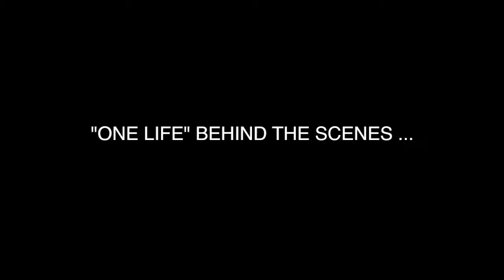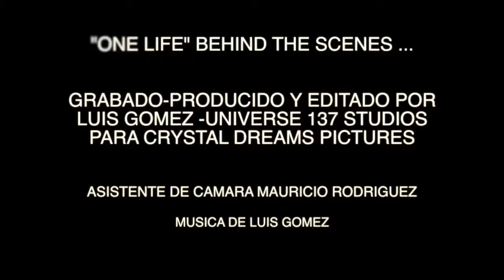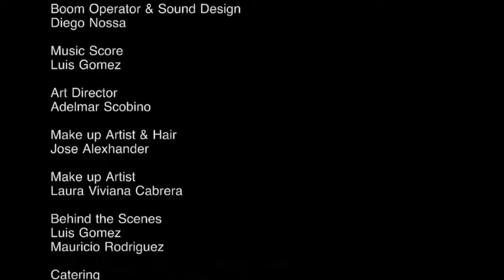ONE LIFE SHORT FILM BEHIND THE SCENES